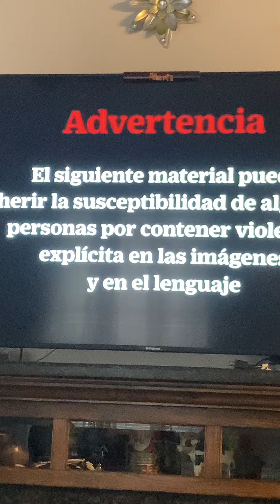29 de enero de 2024